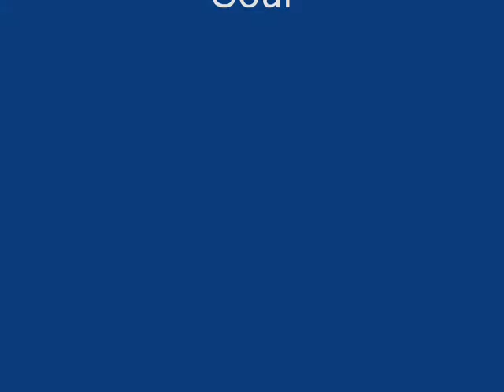Forever Slave - Funeral Of The Lost Soul